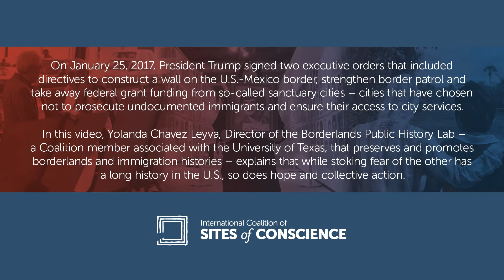Border Security and Immigration Control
The UTEP Borderlands Public History Lab, launched in January 2016, preserves and promotes borderlands and immigration histories while mentoring students to develop professional skills in research, public presentation, and working collaboratively. In this video, Director Yolanda Chavez Leyva discusses President Trump's executive orders relating to immigration control, as well as the history of fear and action along the border.